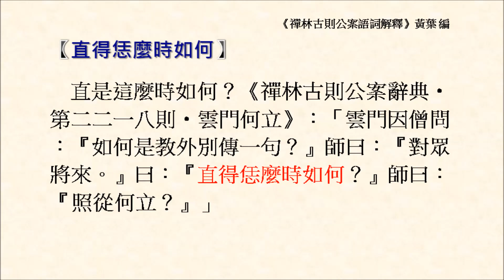直得恁麼時如何